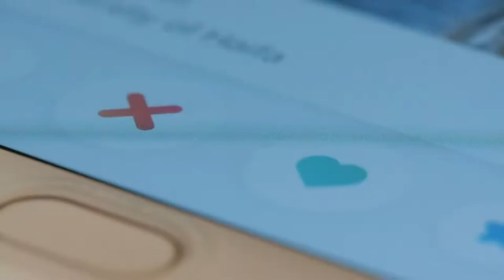How to Divorce Your Story With Transformation Coach Tonya Carter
Dating after divorce? Tough. Dating after divorce WITH the baggage from your previous relationship? Ugh. Don’t even get me started.

Our guest today is Author, Speaker, and Transformation Coach, Tonya Carter to talk about reinventing yourself after divorce, what she does, and how she helps her clients with her strategies so they can manage their relationships in life, work, and business.

Tonya is a certified speaker, coach & author who works with women to discover their voice, build themselves from the inside out, become leaders in their homes, and discover their life’s purpose.

Being a single mother of two, Tonya realized that she allowed her circumstances to hold her back from discovering her true life’s purpose. Experiencing divorce, five job losses in four years, unhealthy relationships, financial hardships, health setbacks, and balancing single motherhood really took its toll mentally, emotionally, financially & physically. She decided to stop being the victim and became the victor of her life and she wants the same for other women. She also enjoys going back to secondary schools and colleges to speak to young ladies about owning their success and recognizing that they were born with a purpose.

As a certified consultant, she works with women entrepreneurs to discover their inner genius to excel in their role, create an environment for others on their team to develop a win/win, and use the best communication tactics that manage others in a way to develop successful team building and performance.

She has written a book titled “Divorce Your Story: A Woman’s Guide to Heal & Thrive after Divorce” and also facilitates a “12-week T.H.R.I.V.E Program” that walks women through the process of uncoupling by providing support, advice, resources, and tools that will help mitigate interruptions in their business, work performance, and household obligations.

She also has a podcast called “The Reinvent U Podcast”, which focuses on mindset, emotions, finances, health, faith, love, parenting, and building meaningful relationships to become the best version of themselves in their personal lives, families, and professional environment.

Here's the link to my Online Dating Course: DOING DATING RIGHT!

Get a copy of Jen's book, "Woulda, Coulda, Shoulda: A Divorce Coach's Guide to Staying Married" here.

Show notes:
[0:00] Intro
[1:59] More about Tonya and her story
[4:43] How he helps her clients
[8:34] You cannot date without getting divorced from your story
[12:14] Check out this excellent parenting tool: Soberlink
[13:27] Does she think that men are too quick to move into new relationships?
[18:35] Mrs. to Me Summit on March 25 - 27, 2022
[19:12] Her book, podcast, and mini-course
[23:42] Outro